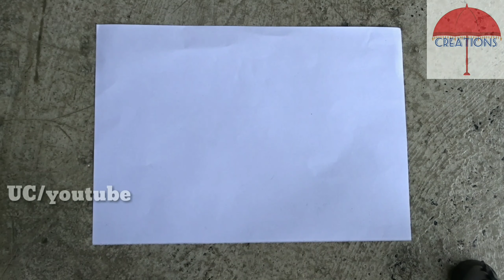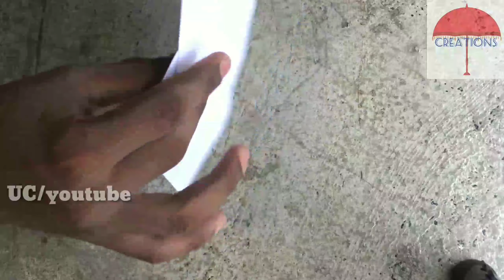How to make a boomerang plane with paper....